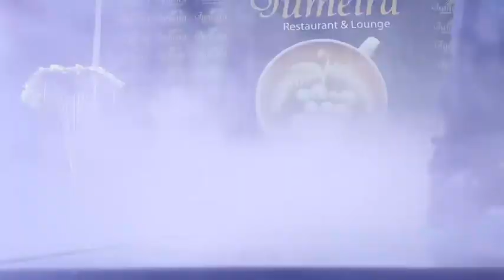QAMAR SUUGAANI - JASIIRADA DHEEMAN LUULA | SHOWGII JUMEIRA 2021